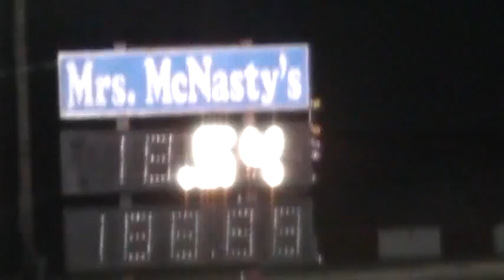RMorris LS1 Camaro 13.44